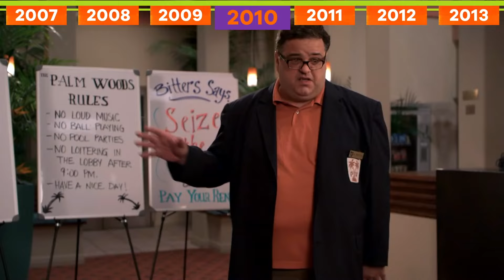The BEST Seasons in Teen TV!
In this video, we’re diving into the best seasons from the shows that shaped a generation of teen TV. Whether you were cheering for the skater duo in Zeke and Luther or watching Carly, Sam, and Freddie run their quirky web show in iCarly, these iconic series gave us laughs, drama, and unforgettable moments. We’ll explore the third season of Hannah Montana, where Miley Stewart faces her double life head-on while delivering some of the show’s most memorable music.

From Wizards of Waverly Place’s epic final season, where Alex Russo and her brothers compete for their family’s magical powers, to True Jackson, VP’s stylish and hilarious first season, where True navigates her way through high school and the fashion world, these seasons are pure gold. Remember Zoey 101 at PCA in its second season? The drama, friendships, and iconic moments with Zoey and her crew are still so relatable.

Sonny with a Chance brought us some of the best sketch comedy while diving into Sonny’s growing relationship with Chad, making season two one of the highlights of the series. And let’s not forget Ned’s Declassified School Survival Guide and its final season, where Ned gave us the ultimate tips on surviving middle school with humor and heart. We’ll also look back at the boys from Big Time Rush in their breakout first season, where they took Hollywood by storm with catchy songs and plenty of laughs.

This video is a nostalgic ride through the best seasons of Disney Channel and Nickelodeon teen TV shows that made growing up in the 2000s so special. Which season do you think stands out the most? Let’s find out!